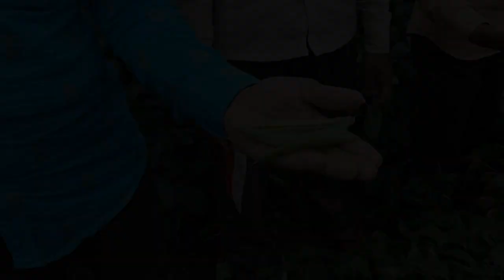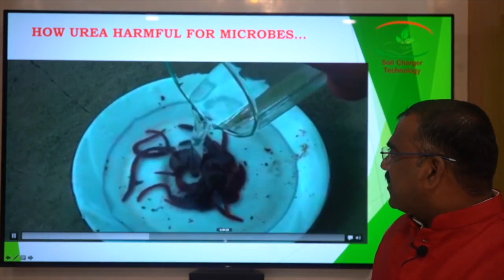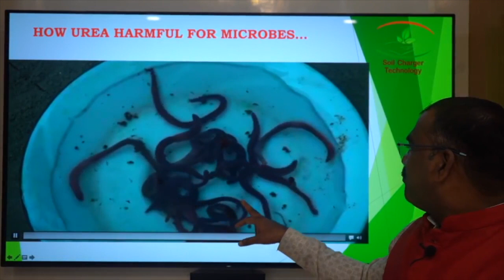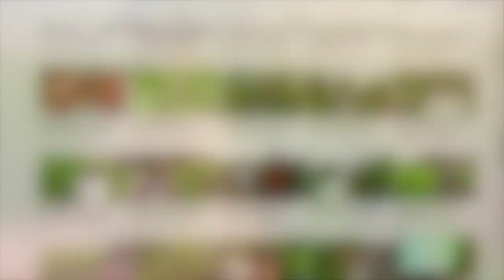SCT-सोयाबीन.एकही विषाची फवारणी नाही.बघतच राहावा असा प्लॉट👌रासायनिक थांबवले नाही तर जमीन नापीक होईल.